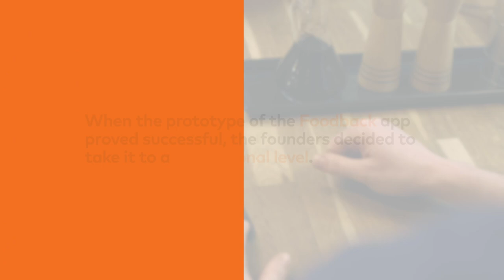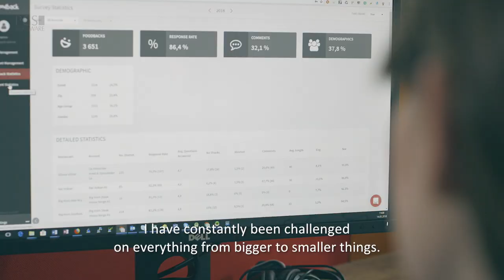How to choose a software outsourcing company (Foodback Case Study)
Daniel Chaibi (CTO, Foodback) shares tips on how to choose a nearshore software outsourcing company to take your project to the next level.